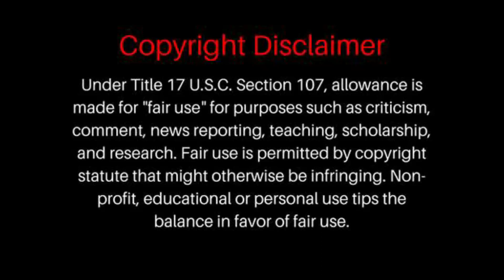Sweet - The Ballroom Blitz | REACTION